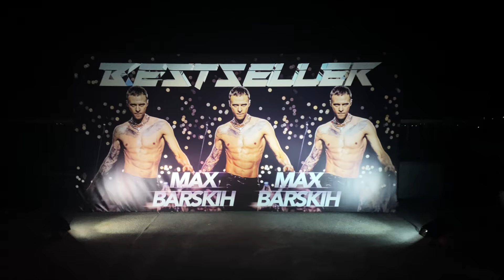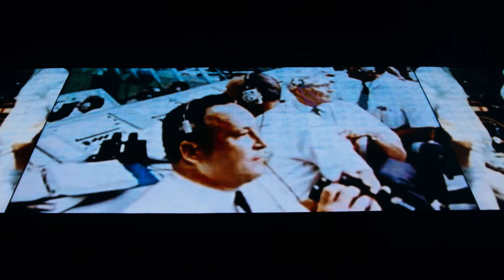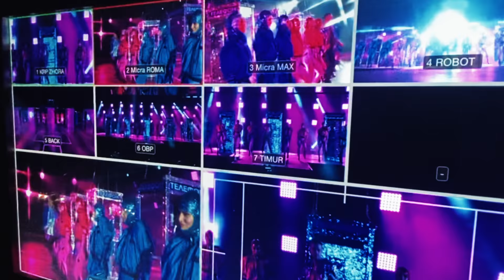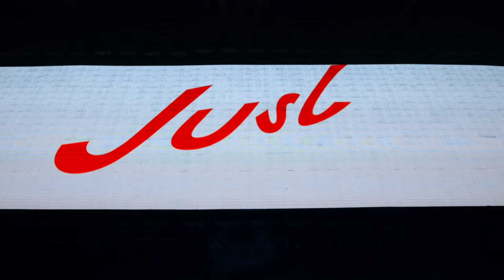Макс Барских — BESTSELLER | Open Air